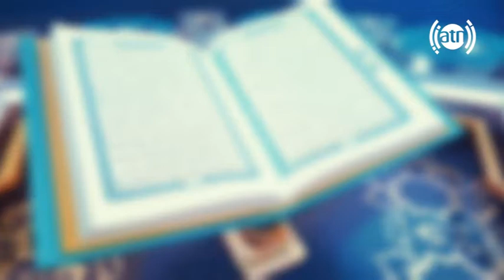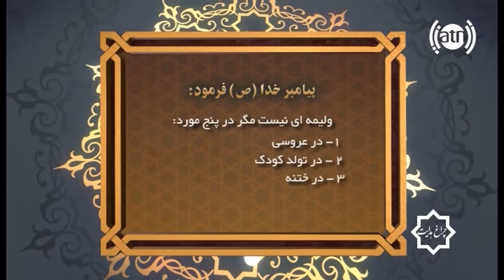Chiragh Hedayat 29-9-2017 / چراغ هدایت